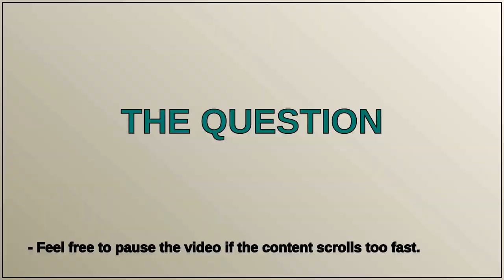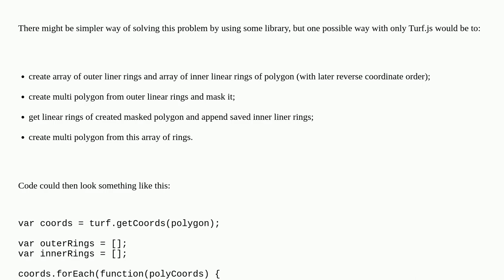Turf mask returns unexpected result when masking polygon with hole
A special thanks goes out to the community

  polygon masking geojson turf